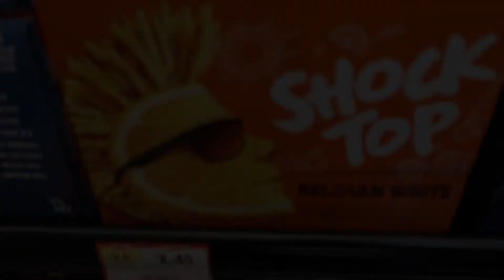COVID-19 UPDATEZ | NEW MEDICINE VIBEZ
What's up Positive Vibrators!  theBurntEggRoll back with another video.  In this episode I take you guys out into the apocalypse and show you my new meds.  Enjoy!

Thanks to everyone who supports the P.V.R LYFE movement!  Stay blessed!